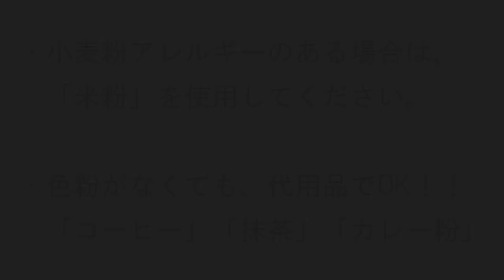【子どもと一緒にすてきじかん。】 小麦ねんどを作ってみよう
（材料）
①　小麦粉　　　　１００ｇ
②　水　　　　　　４０ｃｃ～５０ｃｃ
③　色粉（食紅）　耳かき１さじ位
④　サラダ油　　　１５ｃｃ（ペットボトルキャップ３杯程度）
⑤　塩　　　　　　大さじ２杯位

（作り方）
①　ボールに小麦粉を入れる。
②　塩と色粉（食紅）を入れて混ぜる。（塩は傷みにくくするため）
③　サラダ油を１０ｃｃ（ペットボトルキャップ２キャップ）入れる。
（入れるとまとまりやすくボロボロにならない。）
④　混ざり具合を見ながら水を少量ずつ入れる。
⑤　手にくっついたりベトベトになったらサラダ油又は小麦粉を追加。
⑥　耳たぶくらいの硬さになり、ひとかたまりにまとまったら完成！！